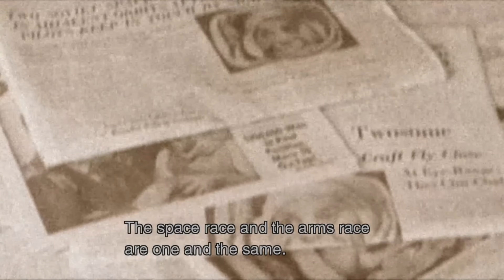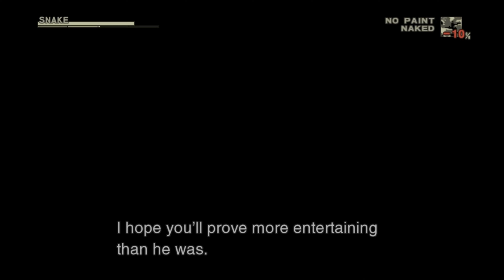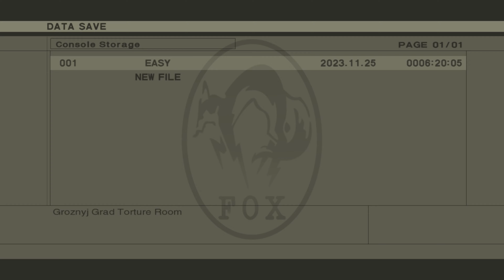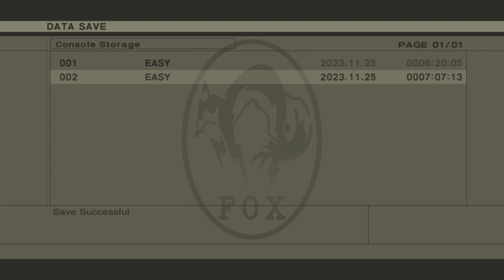METAL GEAR SOLID 3: SNAKE EATER Master Collection Vol. 1 (PART 4) - The Fury & The Sorrow Boss Fight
Here's for you the 4th part of my Metal Gear Solid 3: Snake Eater gameplay directly from the Master Collection Vol. 1 for PS5. In the previous part, after leaving the Granin Design Bureau, Snake comes face to face with "The Fear", another member of the Cobra Unit, who ambushed him in the middle of the jungle challenging him into a fight, but the CIA agent manages to defeat him. He then goes back to the warehouse and uses the passage who will lead to the mountain, but he receives a call from Eva, who warns him about the presence of "The End", the oldest member of the Cobra Unit and a formidable sniper, who was ready to ambush Snake in the middle of the jungle. She then provides him with a meeting point in a barrack at the top of the mountain, so she can give him a key who can open a door that can lead him directly to Groznyj Grad, before ending the call. The agent then continues his travel and he feels the presence of the old sniper, who's waiting for him. He manages to taking him out as well and passage opens in front of him, which leads him to the mountains. The place is heavily guarded by many sentries and a Hind gunship. Snake manages to pass them and reach the barrack where Eva is waiting for him. She then gives him the key that can open the passage for the stronghold and an advice of how to reach the main wing that leads towards Sokolov working place and that is disguising himself as a Colonel, by stealing the uniform from Major Ivan Raidenovitch Raikov, who is also Volgin's lover. Once they set up everything, Snake heads toward the base

Developer: Konami Computer Entertainment
Publisher: Konami
Producer: Hideo Kojima
Release: November 17, 2004
Genre: Action Adventure, Stealth
Platforms: PS2, PC, Nintendo 3DS, PS3, PS4, PS5, XBOX 360/Series X/S